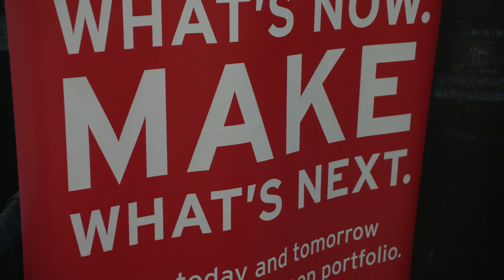NVIDIA and Red Hat Certify NVIDIA DGX-1 for Red Hat Enterprise Linux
Hear from Ron Pacheco, Director of Product Management at Red Hat Enterprise Linux, live from GTC DC 2018 as he discusses the certification of NVIDIA DGX-1 for the company's RHEL operating system